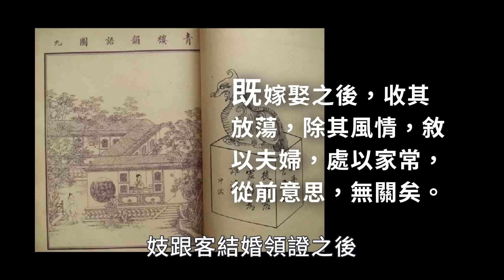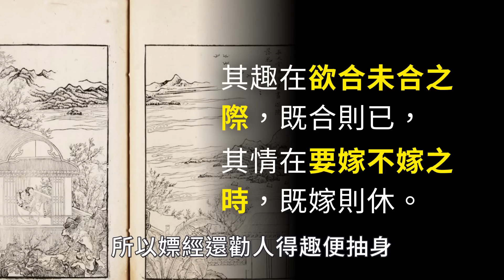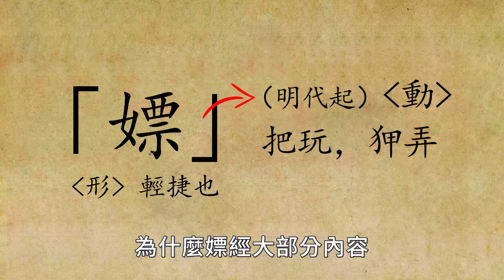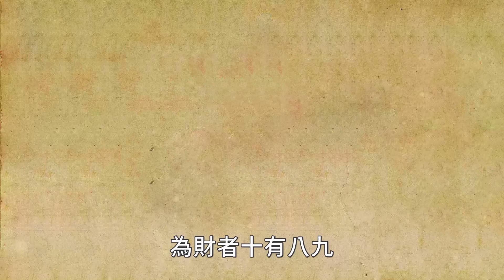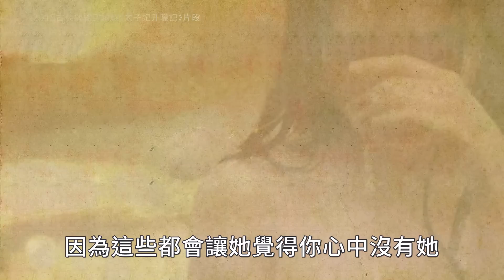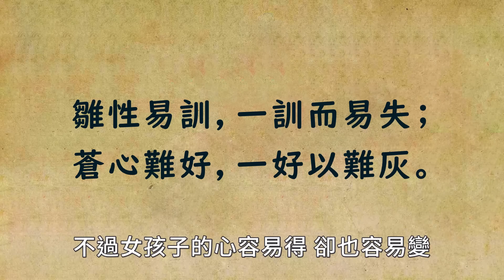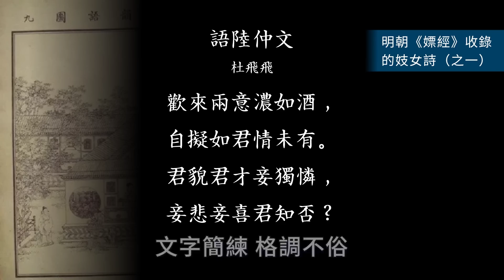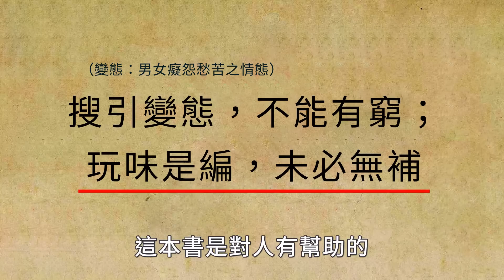明朝《嫖經》，有哪些神句子？【青樓韻語，與戀愛寶典】| 老僧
古人狎妓，原來還有這些學問？

本影片不構成對嫖娼行爲的鼓勵，不應當視作一種建議。（雖然這是廢話）
【嫖經15大金句】
(1) 男女雖異，愛欲則同。男貪女美，女慕男賢。
(2) 迂言說謊，蓋不自由；發誓拈香，聽其自順。
(3) 其趣在欲合未合之際，既合則已；其情在要嫁不嫁之時，既嫁則休。
(4) 初厚絕非本心，久濃方為實意。
(5) 對新妓談舊妓之非，則新妓生疑。調蒼姬憐雛姬之小，則蒼姬失意。
(6) 伴黑者休言白者之瑩，對貧者勿夸富者之奢。
(7) 欲買其心，先投所好。
(8) 舉止輕盈，終於賣俏。行藏穩重，乃可從良。
(9) 自薄漸厚者久，初重後輕者疏。漸厚者情，後輕者利。
(10) 調情須在未合之前，允物不待已索之後。
(11) 雛性易訓，一訓而易失；蒼心難好，一好以難灰。
(12) 有百年之夫婦，無一世之情人。
(13) 填還滿而客便去，緣法盡而人自開。
(14) 大凡看相，終是虛工；若到無言，方為妙境。
(15) 朝則茶，暮則酒，只為孤老；貧能周，患能濟，乃是情人.

【素材&感謝】
★ 老僧影片中大量使用了網友貢獻的各類素材，在此一併致謝。
★ 視頻類素材的來源/Credit信息一般標於畫面左上角。
★ 如果影片中存在素材使用不當，經提醒老僧將會刪除和致歉。

★ 最常用背景音樂主要為【小里多】所創作（複刻）的音樂TVB風格詼諧音樂，
小里多 - 張衛健 - TVB西遊記—天外有天輕快變奏（笛子+二胡）（小里多 remix）
小里多 - TVB西遊記—取一念歡快變奏（笛子）
小里多 - 陳國梁 - 六脈神劍變奏（小里多 remix）

★ 其它常用背景音樂及作者信息
葉文輝 - Happy Time
小冷 - 歡樂伴奏
陶笛曦曦 - 歡樂鬥地主 - 陶笛曦曦
橙光音樂，米豆音樂 - 江湖樂

★ 影片開場弦曲
 群星 - 貓和老鼠（天津快板）
用輕鬆的姿勢漲點知識。
（對了，老僧全稱「鼻音老僧」，發音有遺憾，謝謝包涵~）